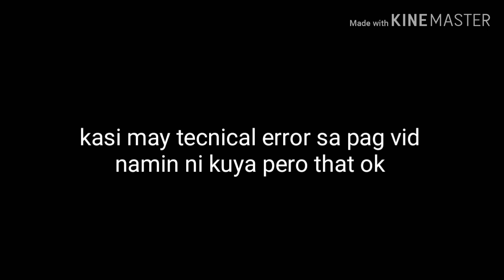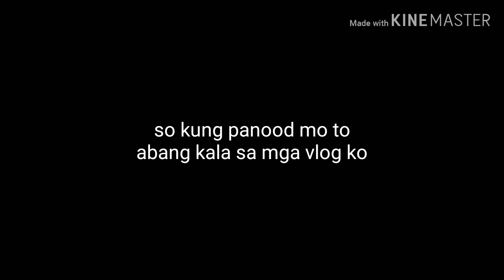first vlog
kirby nathan santos